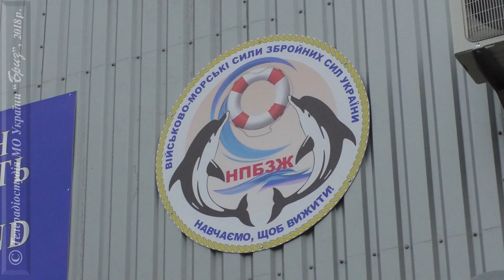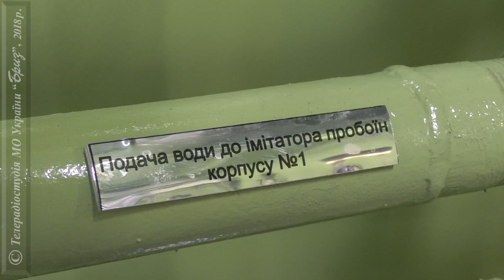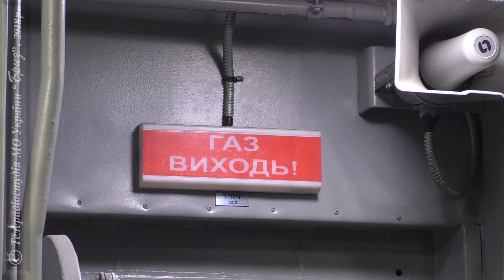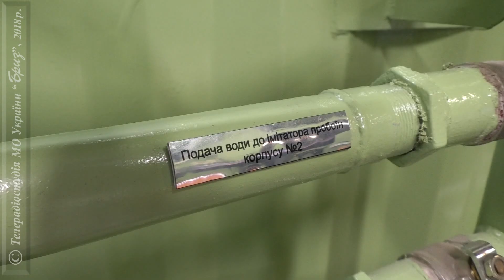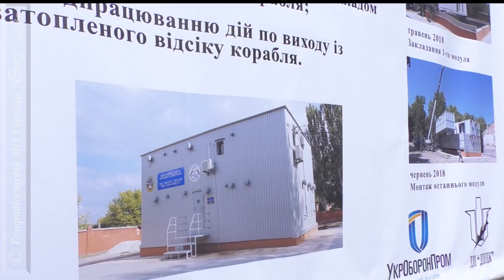Відкриття тренажеру з боротьби за живучість у навчальному центрі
«Навчаємо, щоб вижити» - такий девіз навчального полігону з «Боротьби за живучість», який урочисто відкрили у Миколаєві в 198 Навчальному центрі ВМС ЗС України. Чим унікальний тренажер, та які завдання відпрацьовують – далі у сюжеті.